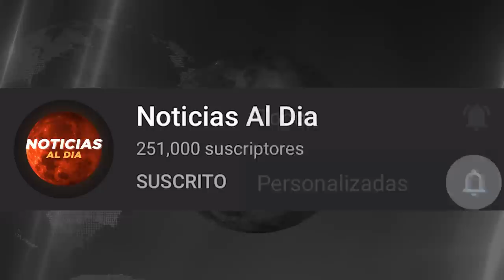RUSIA Y UCRANIA HOY NOTICIAS 19 DE AGOSTO 2022, ESTA ES LA SITUACION ACTUAL ULTIMA HORA PRESTAMOS HO